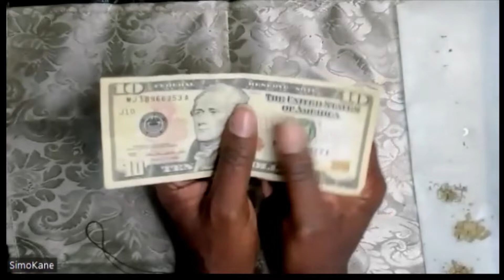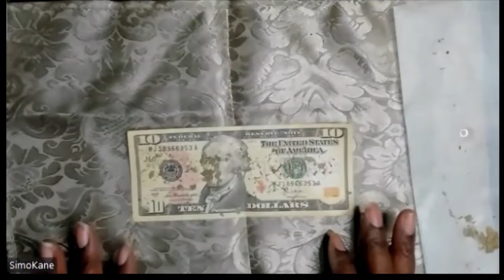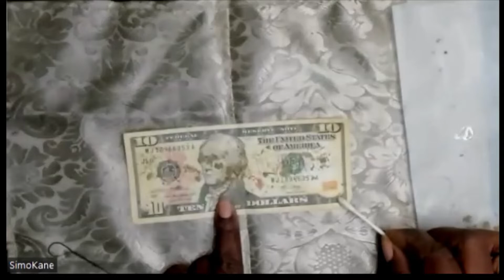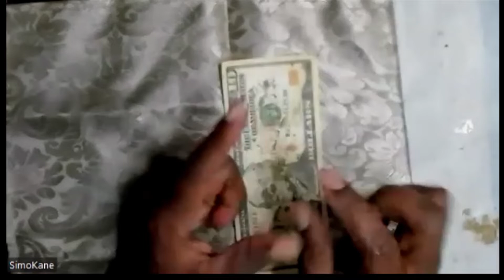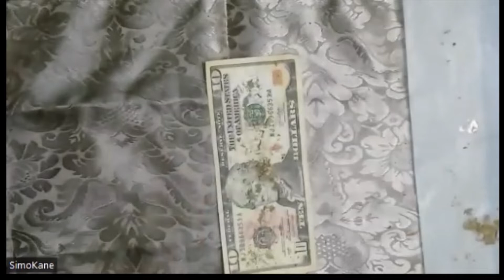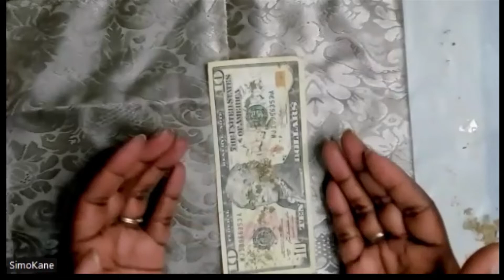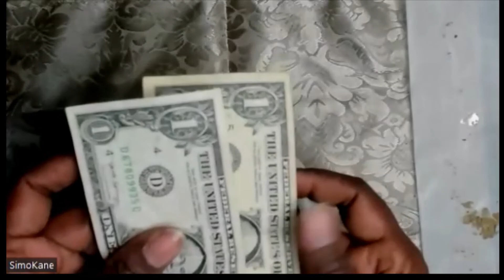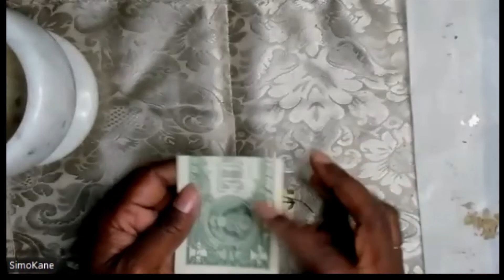$10 Triple Herb Money Charm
Pull a few items from your kitchen cabinet you can draw money to you. Create a simple money charm using a 10 dollar bill. Make your very own powerful money charm using a few ordinary things and your faith. This is a fun and easy project that takes only a few minutes to create and yields great results. Take manifesting money to a new level.